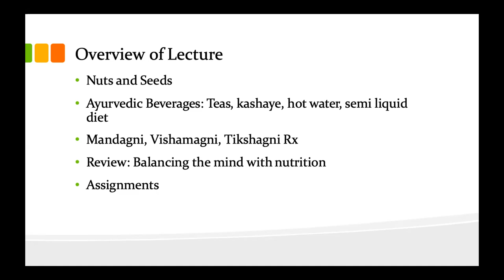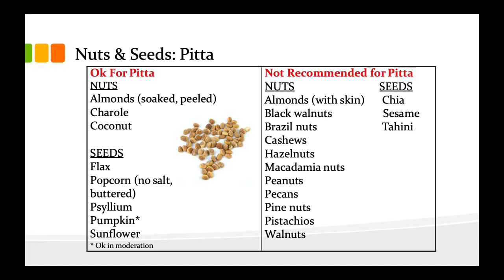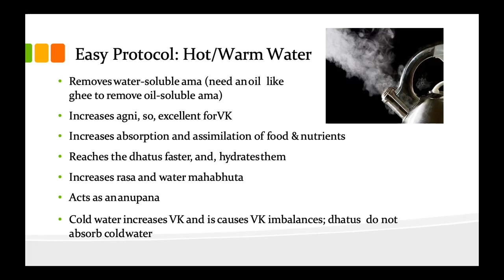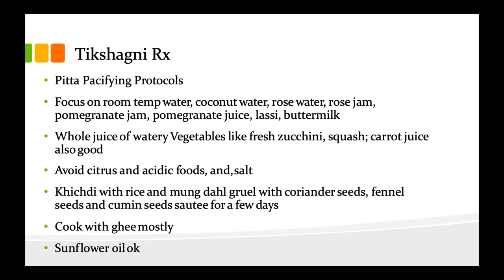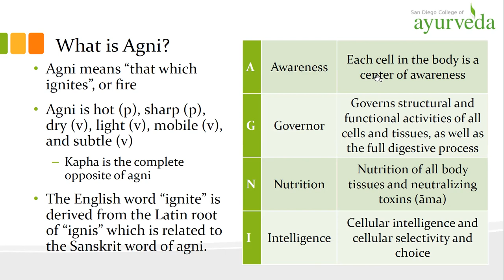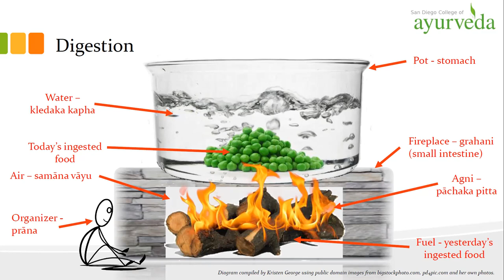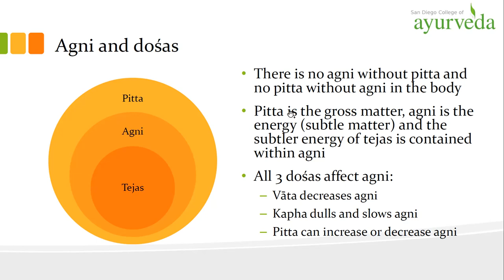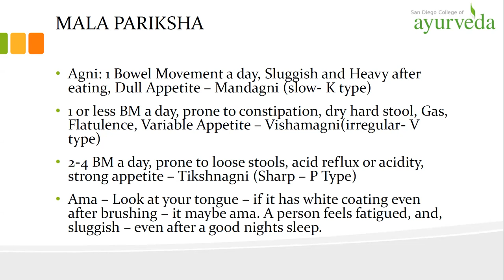Ayurvedic Nutrition and Recipes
Ayurvedic Nutrition class from Narayana Ayurveda for ayurvedacounselor students.